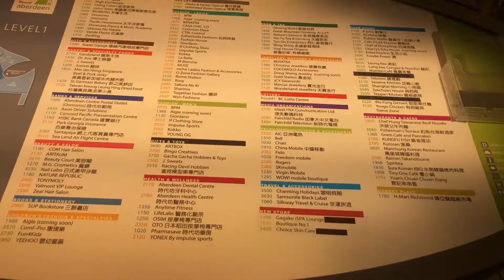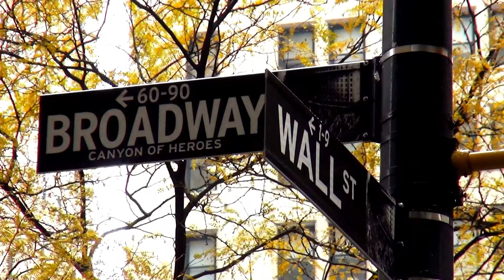Vancouver Shopping Tours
Globalduniya Canada is a leading tour operator specializing in providing Local Private Day Trips and Multi-day Trips, Our major locations include Vancouver, Whistler, Victoria, Squamish, Harrison Hot Spring, Canadian Rockies and more.